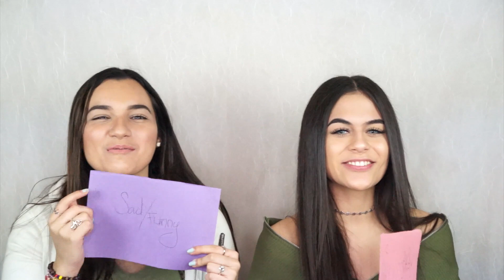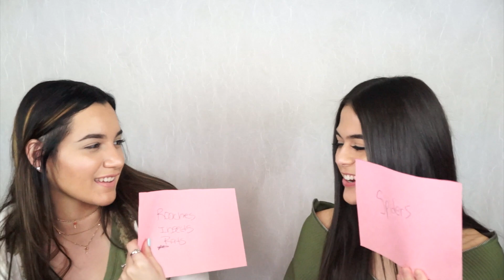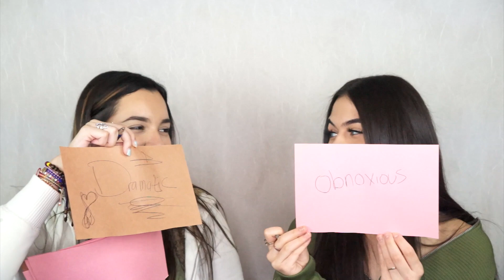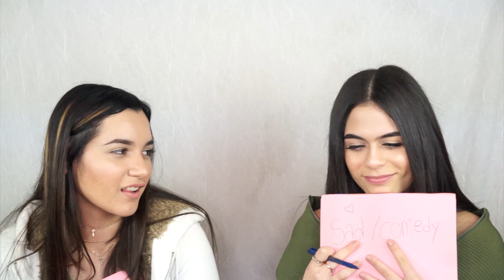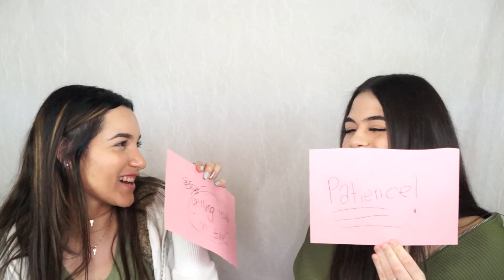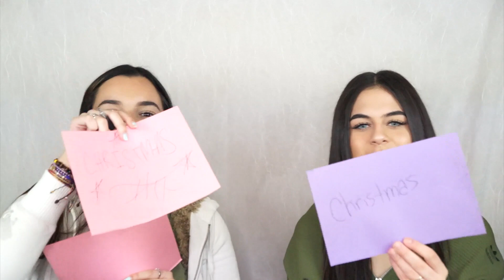BESTFRIEND TAG | SARAH GUTIERREZ♡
HI GUYS! make sure you watch in HD! i hope you guys enjoyed this best friend tag and please don't forget to like and SUBSCRIBE to be apart of the SARAH BABEY SQUAD!♡